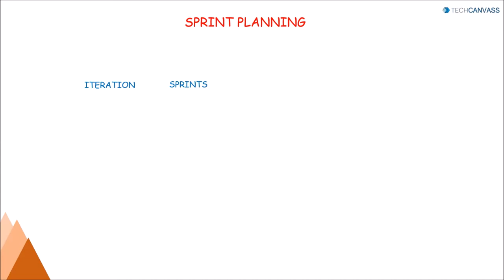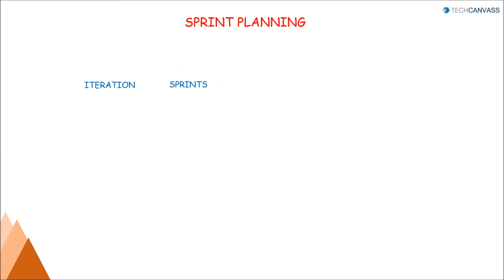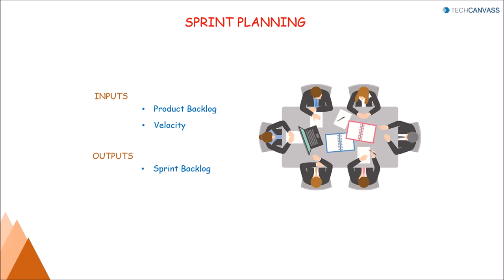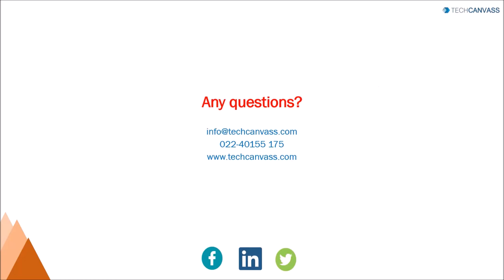What is Sprint Planning | Scrum Ceremonies | Techcanvass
What is Sprint Planning? It's one of the most important ceremonies in Scrum which helps the team in developing shared agreement on Sprint goals.

In this short video, you will learn everything about Sprint Planning.

Techcanvass is a premier level IIBA Partner and offers Agile Analysis (AAC) certification. More details:

The other course is in collaboration with iSQI, Germany

Techcanvass is a training organization. We provide IT certifications training for mid-level professionals.

We specialize in the following areas:

A) IIBA Business Analysis certifications (all levels)
B) Certified Agile Business Analyst Training programs
C) Automation Testing training programs